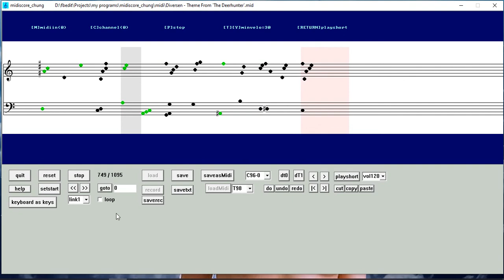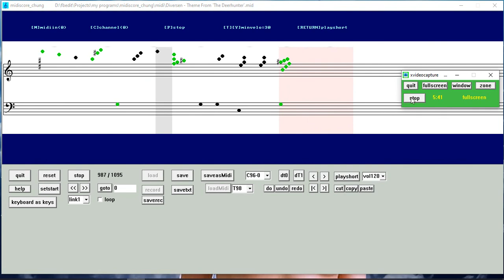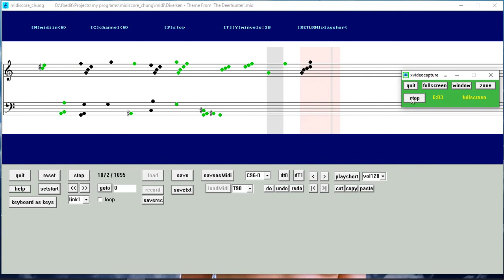live improvisation on midiscore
live impro on midiscore_chung without correction
casio ctk6200 / wk7600 keyboard